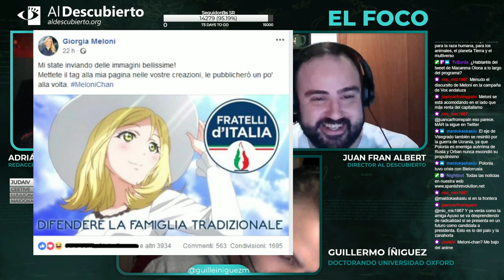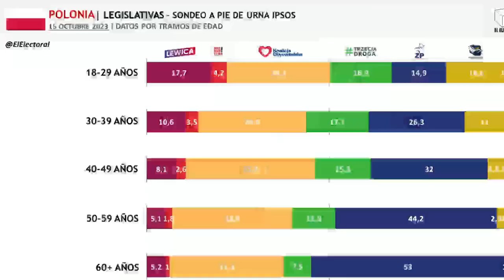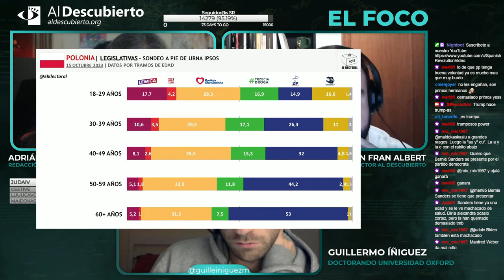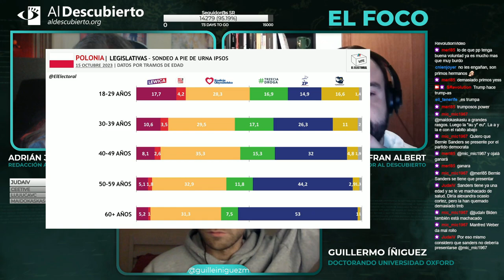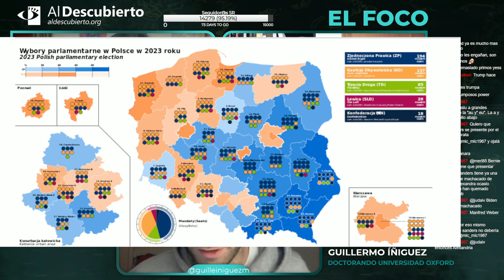POLONIA: ADIÓS A LA ULTRADERECHA - GUILLERMO ÍÑIGUEZ #4 - ¿CUÁL ES EL FUTURO DE POLONIA?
Cuarta y última parte del resumen del debate mantenido en Twitch en Al Descubierto con el doctorando en la Universidad de Oxford Guillermo Íñiguez, emitido el 18/10/2023.